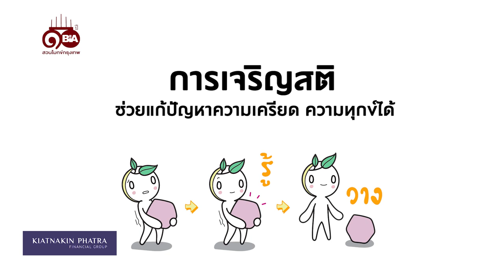ธรรมlife | Ep.38 ปฏิบัติธรรมแก้ปัญหาชีวิตได้ไหม